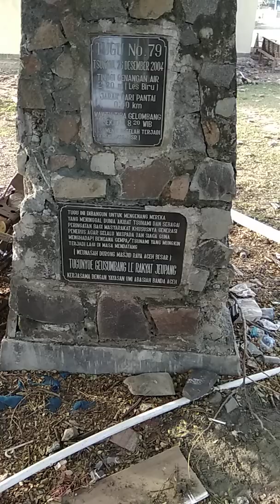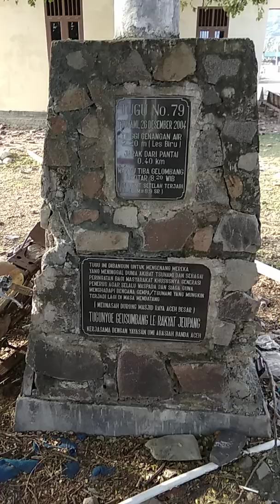Monumen tugu sunami di banda aceh